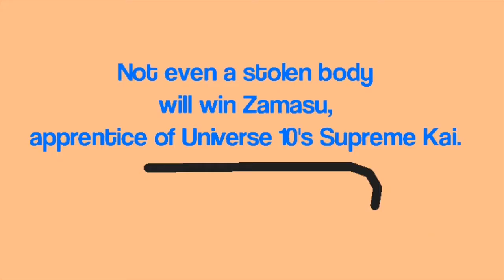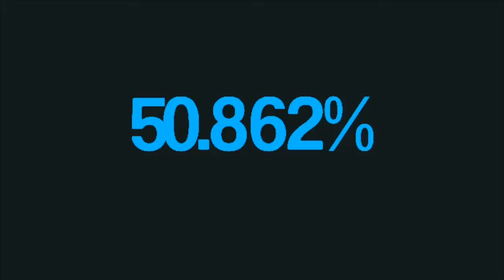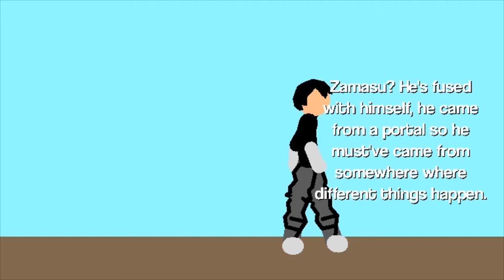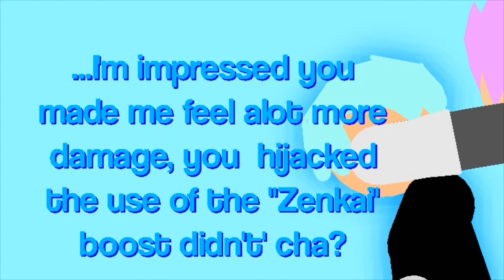Xander Versus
The destruction takes a gigantic strain on Zaikos bones and breaks it just to be faster.